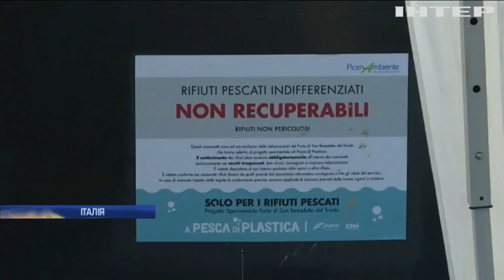В Італії до очищення Середземного моря залучили місцевих рибалок